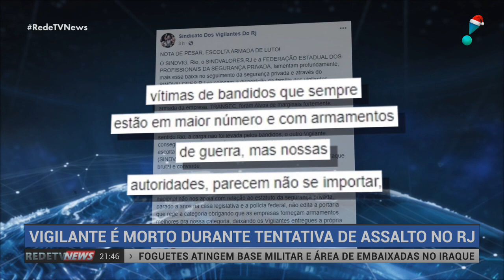Vigilante é morto durante tentativa de assalto no Rio de Janeiro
Um vigilante que fazia a escolta armada de um caminhão cheio de carnes foi morto em uma tentativa de assalto, na rodovia Presidente Dutra, no Rio de Janeiro. A divisão de homicídios investiga o caso.

Na manhã deste sábado (4), o corpo de Carlos Henrique Menoio de Carvalho ainda estava na pista da Rodovia Presidente Dutra, na altura da Pavuna, bairro da Zona Norte do Rio. O vigilante, de 40 anos, fazia a escolta armada de um caminhão que transportava carnes acompanhado de outro segurança, quando foram abordados por assaltantes armados com fuzis. os vigilantes tentaram fugir, mas os criminosos dispararam e atingiram Carlos Henrique no pescoço. A carga não chegou a ser roubada. Emocionados, parentes, amigos e um representante da empresa em que ele trabalhava estiveram hoje no IML para reconhecer o corpo.

Em nota, o Sindicato dos Vigilantes do Rio de Janeiro lamentou o episódio e criticou os tipos de armamentos usados pela categoria. Um amigo, que também trabalhava como vigilante, contou que depois de deixar a profissão tentou convencer Carlos Henrique a fazer o mesmo.